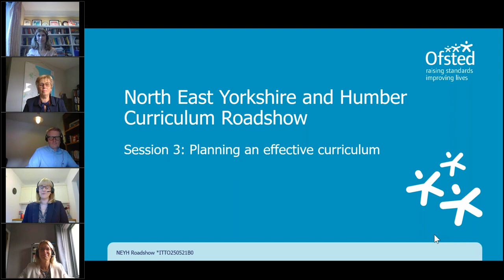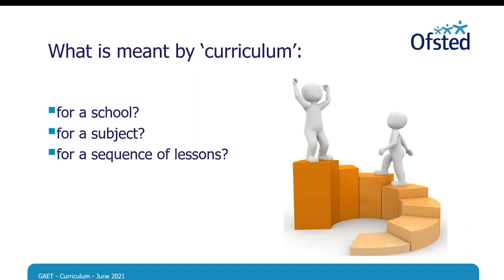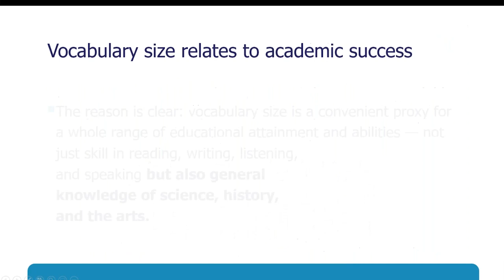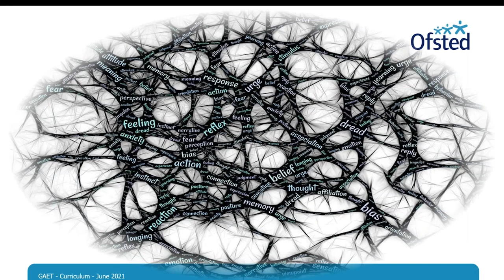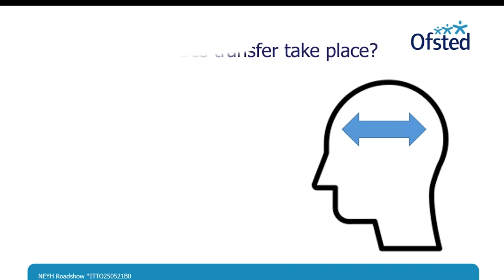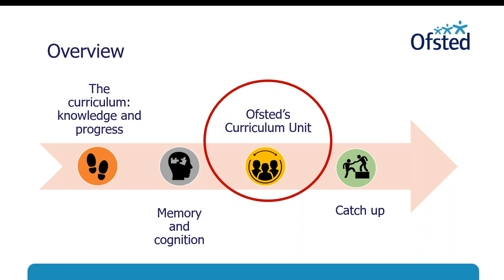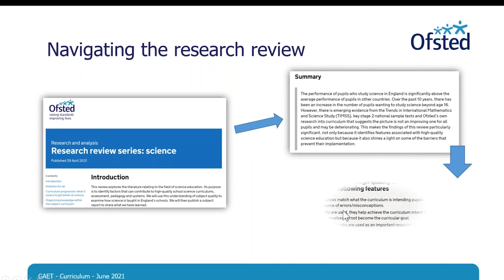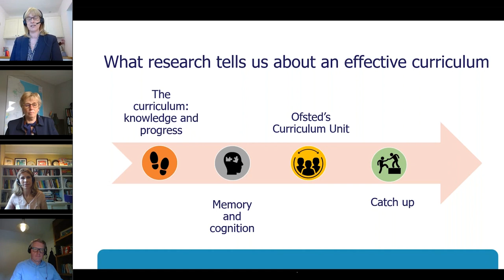NEYH region curriculum webinar series: planning a curriculum in the current climate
Session 3 of the North East, Yorkshire and the Humber (NEYH) region curriculum webinar series – planning a curriculum in the current climate.

Dr Jasper Green, Her Majesty's Inspector, talks about the science research review and a number of key principles that can influence the quality of school science.

Dr Jasper Green, Her Majesty's Inspector, talks about the science research review, the subject report and what it means to get better at science.